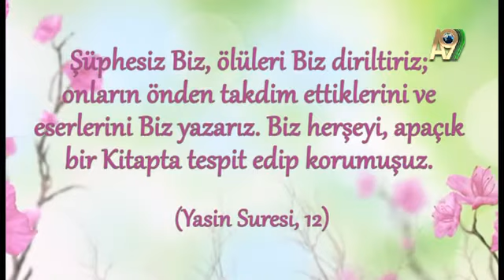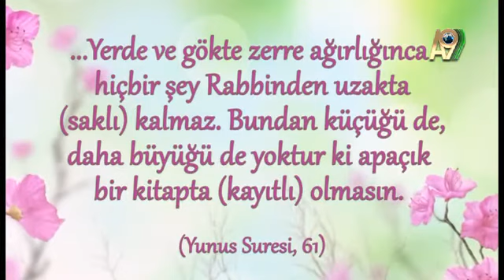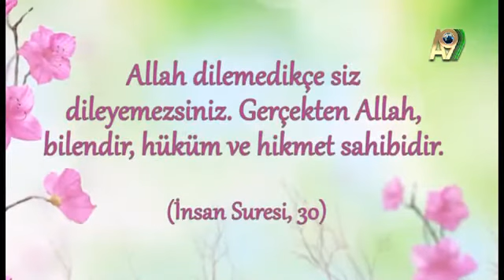Kaderi samimi olarak düşünmek